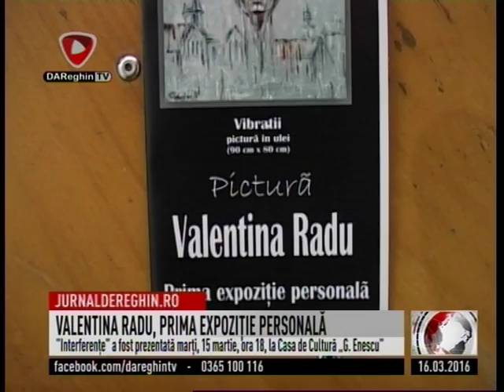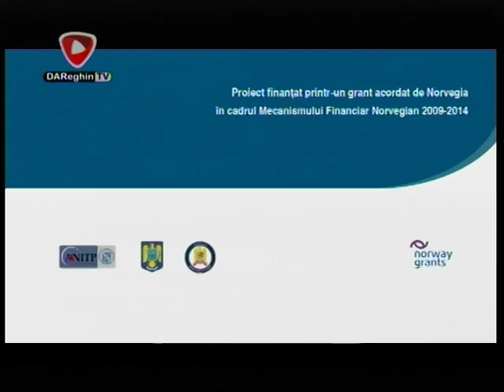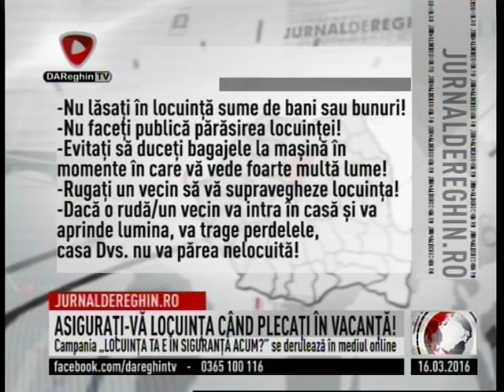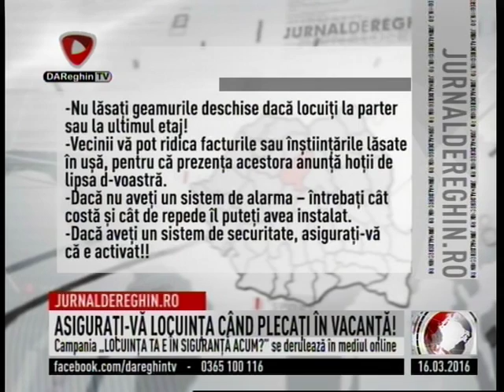JURNAL DE REGHIN (2016 03 16)